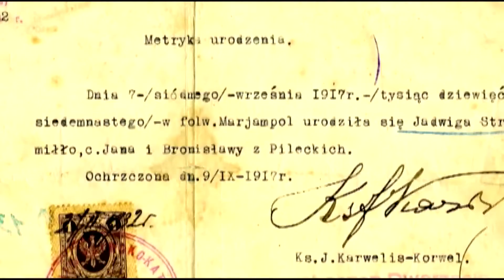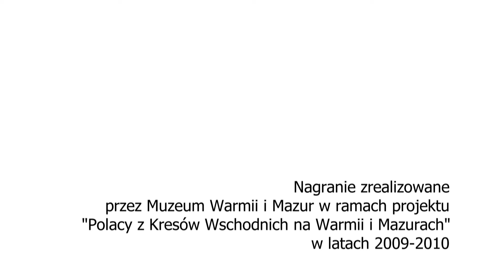JADWIGA RAPACKA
Tuż po wybuchu wojny rodzice Jadwigi Rapackiej trafili na Syberię, a ona sama musiała uciekać przed prześladowaniami ze strony NKWD. Posłuchajcie jej opowieści.